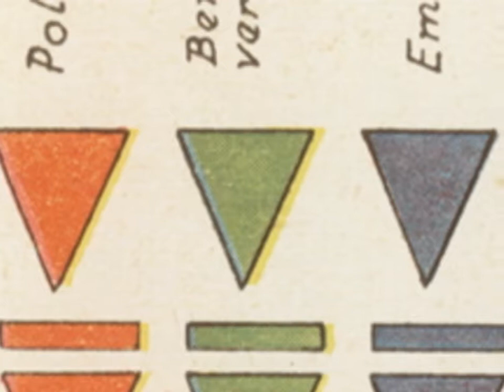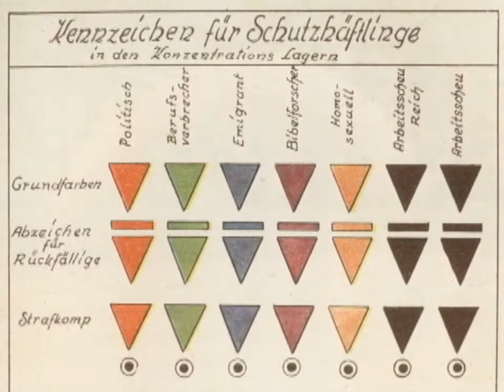Outlook Video Aug '09, 2/4-San Jose Pride, Pink Triangle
Eric Chong presents San Jose's Pride Parade and Festival. The Silicon Valley Gay Men's Chorus is one of the groups performing on stage at Discovery Meadow.

Raymond Donald Hong visits the Pink Triangle at Twin Peaks in the fourth segment. A speaker customarily reads the history of the Pink Triangle every year from a script, but Cloris Leachman who is this year's speaker (and known for her antics on _Dancing with the Stars_) puts her own amusing spin on retelling the story. State Senator Mark Leno recounts how Jews in Nazi Germany had their civil rights one by one legislated away, not unlike the civil inequalities gay people are facing today. First Lieutenant Daniel Choi speaks about the need to repeal the US policy of discrimination against gay people serving in the Armed Forces.